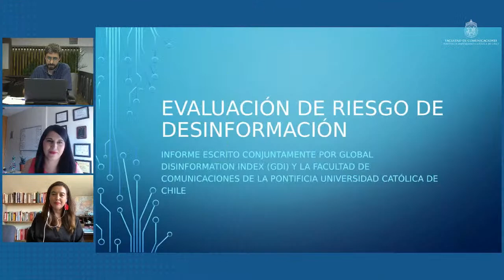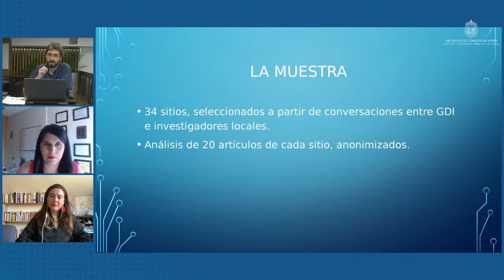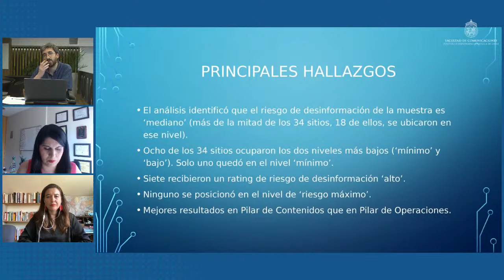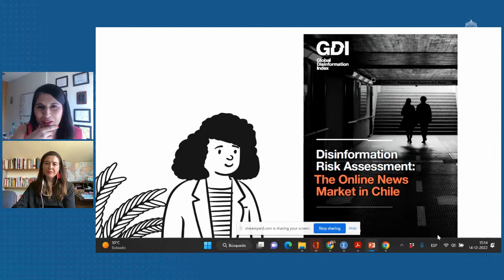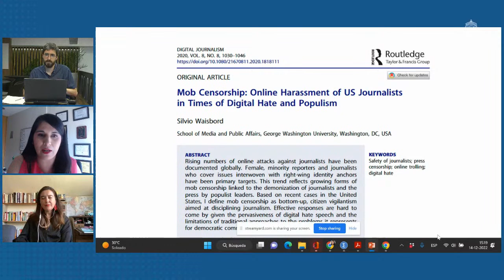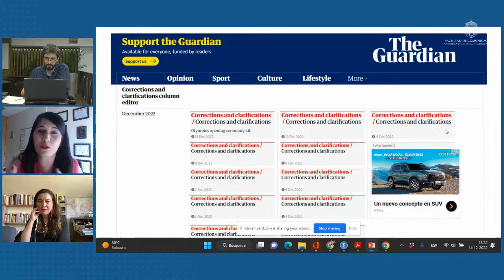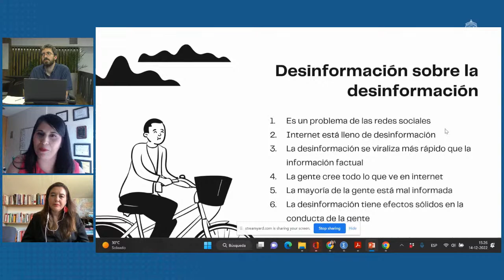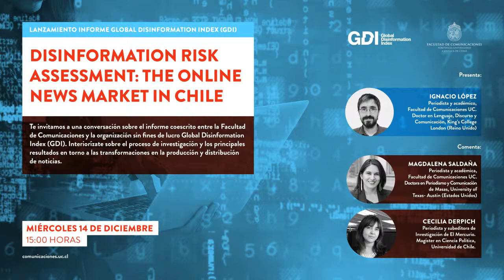Disinformation Risk Assessment: The Online Newsmarket in Chile